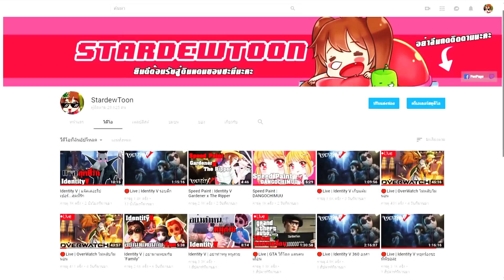DBDL | คุณยายคิว จู๊คผ้าซิ่นหลุด กับคิลเลอร์ใหม่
เกม Dead by Daylight ต้นแบบเกม Identity V
ยายไม่เกี่ยวยายมาซื้อข้าวเกรียบ